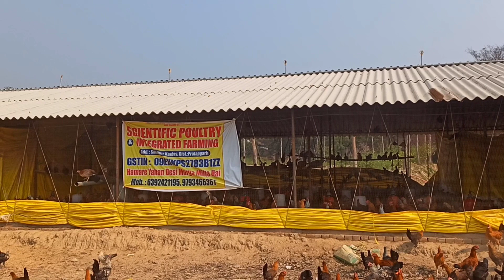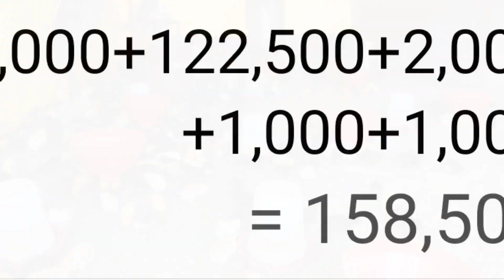2023 मे 1हजार सोनाली मुर्गी पालन मे लागत और कमाई | sonali murgi palan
2023 मे 1हजार सोनाली मुर्गी पालन मे लागत और कमाई | sonali murgi पालन

releted tags ⬇️

1-Sonali murgi
2-sonali murgi palan
3-1000 sonali murgi parlance
4- Sonali murgi palan ki jankari
5- free range sonali murgi palan
6- sonali murgi palan Ki puri jankari
7- सोनाली मुर्गी
8- सोनाली मुर्गी पालन की पूरी जानकारी
9- सोनाली मुर्गी पालन कैसे करें
10- 1000 सोनाली मुर्गी पालन